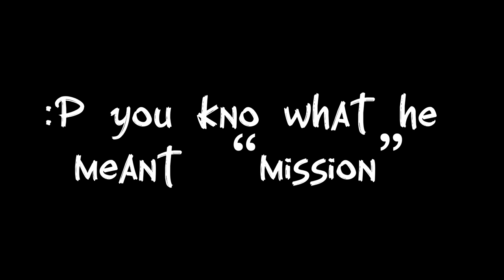THE BOYS WENT TO NASHVILLE! SURPRISE ENDING!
Thank you everybody for watching! I hope you enjoy and continue to support me while I show y’all my life and turn it into a movie.

I’m going to try and post once every other week! Thank you again for the love and support!